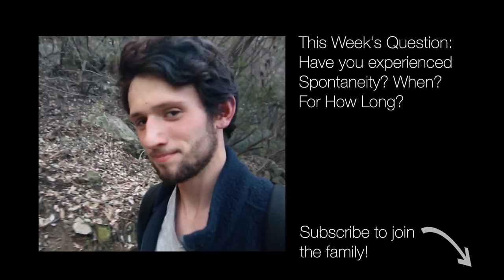Wu Wei: Taoism's Secret to Effortless Living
China's greatest philosophers were said to effortlessly glide through life in a state called "Wu Wei". With the help of an ancient story and neuroscience, we explore if Wu Wei is really possible for us mortals...

I highly recommend checking out Edward Slingerland's book, "Trying Not to Try" if you would like to go into Taoist Wu-Wei in more detail

☯ Join Master Gu’s FREE 4-week Taoist Wellness Course
Learn Taoist Meditation, Qi Gong, Tai Chi

Explore the concept of Wu-Wei, the ancient Chinese philosophy of effortless action, through the story of Butcher Ding. Understand how spontaneity and natural intelligence can lead to mastering life's challenges without strain. Learn from neuroscience the balance between conscious thought and subconscious intuition. The video reveals that embracing Wu-Wei involves tuning into our innate wisdom, allowing for a more harmonious and effective way of living. Join the journey to uncover how to apply Wu-Wei in modern life.

SUPPORT ME AND THE TEAM

 / georgethompson
🫶 YouTube Membership:

LEARN MORE WITH ME:

🫁 Breathwork course
Tap into the power of your breath

🏔 Daoism course
Ancient wisdom for harmonious living

🥋 Joyful Tai Chi course
Move with freedom